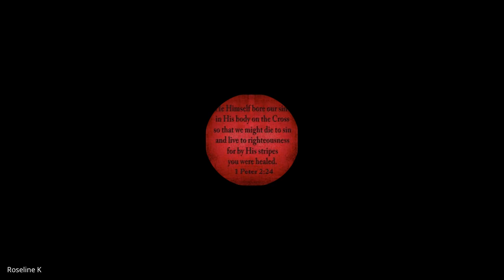1 & 2 Timothy, Titus, Philemon | Lecture 6: BC306-TTP-20240209